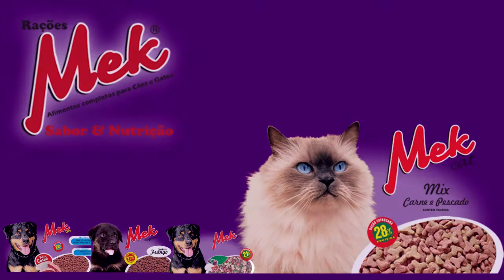BURACOS AUMENTAM COM CHUVAS E MOSTRAM PROBLEMAS EM SISTEMA DE ESGOTO